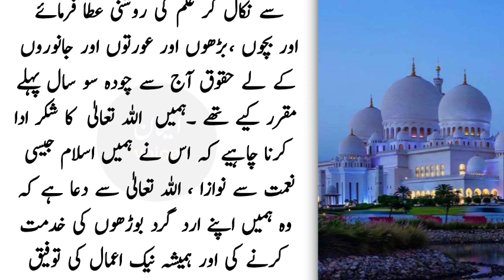Budhay Admi Par Allah Talla Ki Rahmatin || budha Admi || balon ka safaid huna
Title : Burhay Admi Par Allah Talla Ki Rahmatin || budha Admi || balon ka safaid huna